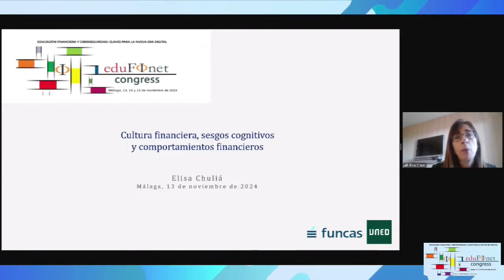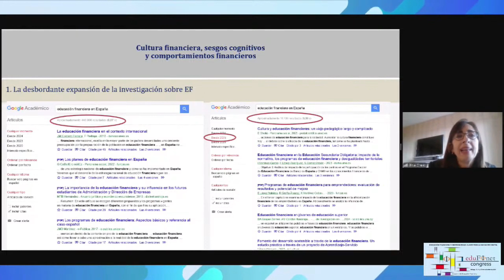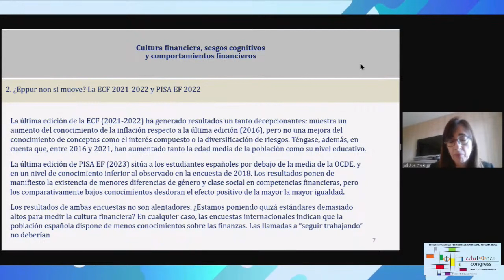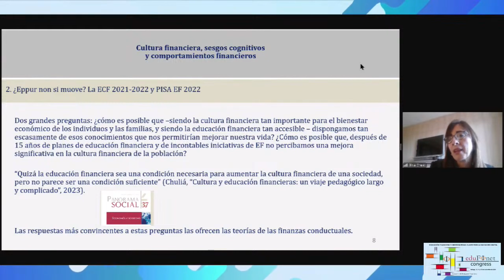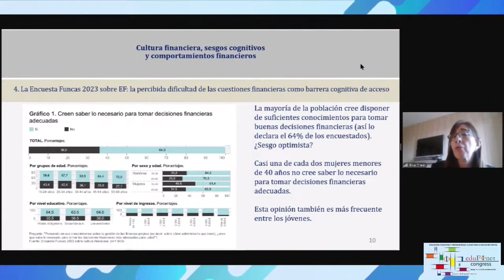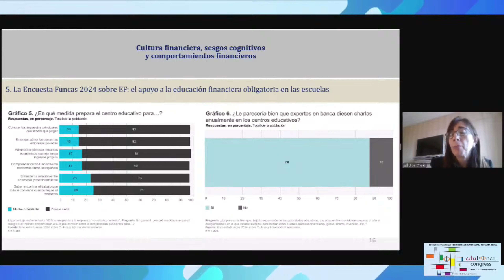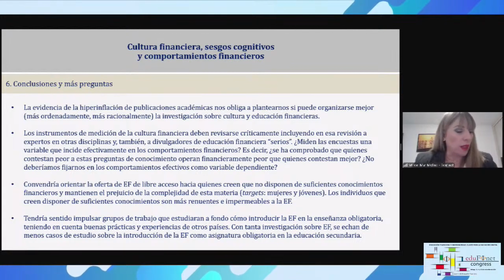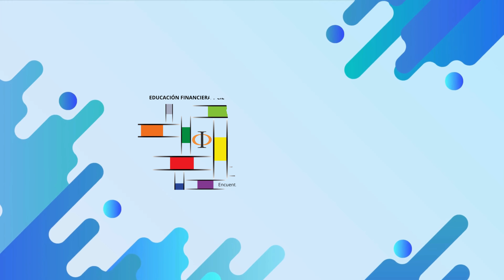Segunda sesión: VII Congreso de Educación Financiera Edufinet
En su intervención, Elisa Chuliá subrayó la relevancia de los sesgos cognitivos en las decisiones económicas, explicando cómo estos influyen en la percepción del riesgo, el ahorro y la inversión. Factores como el exceso de confianza, el efecto anclaje y la aversión a las pérdidas pueden llevar a errores frecuentes en la gestión financiera personal. Por ello, señaló que es esencial incorporar herramientas de educación financiera que no solo enseñen conceptos básicos, sino que también ayuden a las personas a identificar y mitigar estos sesgos.

Asimismo, la ponente destacó el papel de las instituciones en promover una cultura financiera sólida. Señaló que es necesario que las políticas públicas se adapten a las necesidades reales de la población, fomentando la inclusión financiera y diseñando productos y servicios accesibles para todos los sectores. En este sentido, la colaboración entre el sector público y privado es clave para crear un entorno financiero más equitativo y sostenible.

Finalmente, Chuliá enfatizó la importancia de la educación financiera desde una edad temprana, integrándola en los programas educativos formales y acompañándola de iniciativas de formación continua para adultos. Explicó que, en un contexto de rápida digitalización y creciente complejidad de los mercados financieros, contar con una ciudadanía preparada y consciente es esencial para garantizar la estabilidad económica y la prosperidad a largo plazo. Concluyó que el fortalecimiento de la cultura financiera es un reto colectivo que requiere un enfoque multidimensional y sostenido.